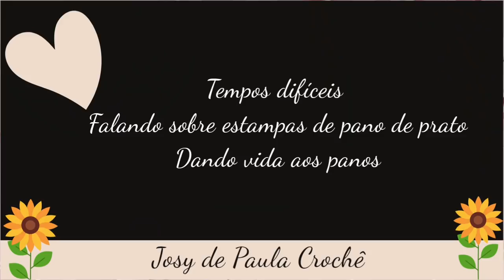Estampas de panos + dando vida aos panos de prato 💕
Link dos panos com gliter

Link dos panos pede galinha

Link do meu Instagram para acompanhar as fotos